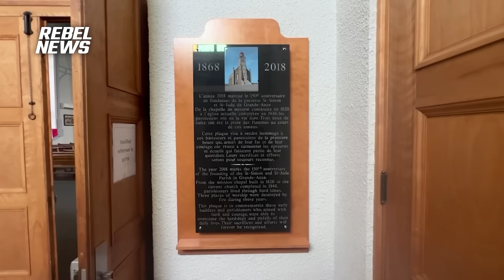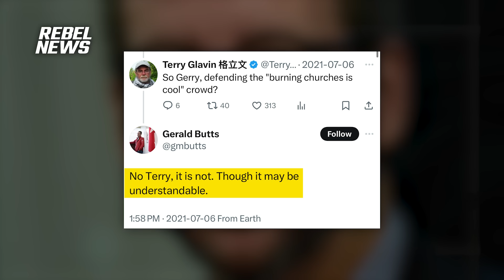Arsonist tries to incinerate New Brunswick Catholic church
| Perhaps by divine intervention, the fire failed to spread throughout the magnificent Église catholique Saint-Simon-et-Saint-Jude church in Grande-Anse, N.B., and was eventually extinguished.